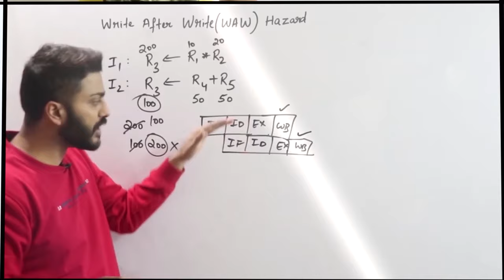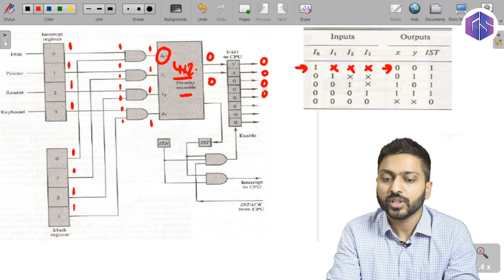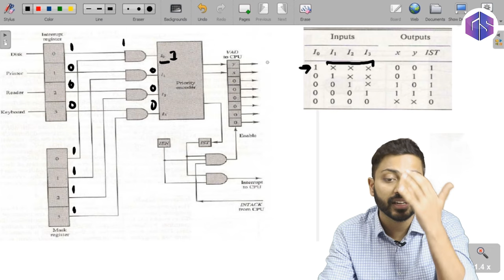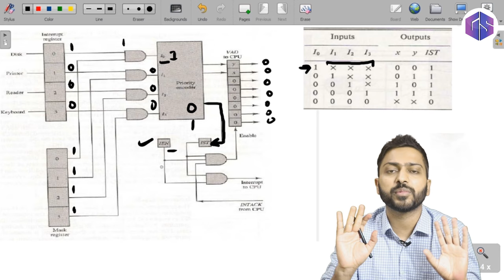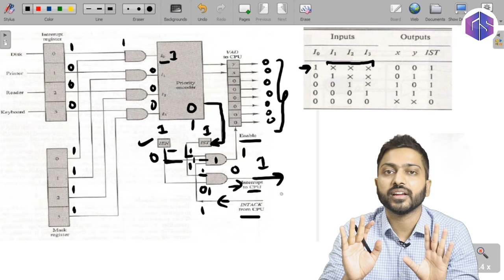Parallel priority interrupt | I/O organization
The parallel priority interrupt method uses a register whose bits are set separately by the interrupt signal from each device. Priority is established according to the position of the bits in the register.

In this video There is explanation of Parallel method in priority interrupt. This topic is important for University/Collage exams as well as Competitive exams like GATE, UGC NET, PSUs, NIELIT, KVS, HTET etc